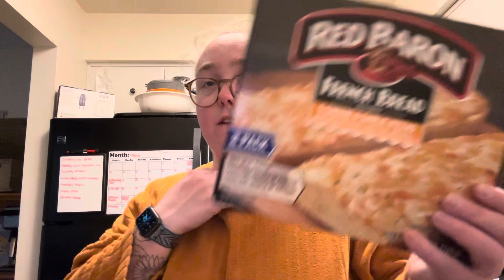Small grocery haul